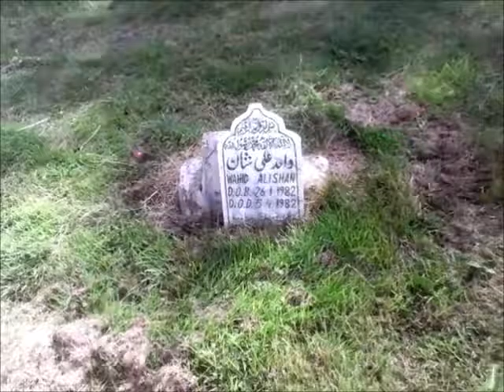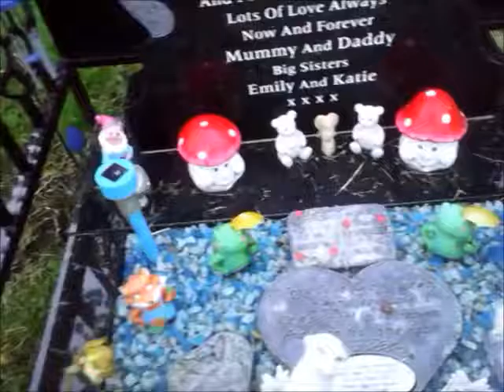samotność w Bradford (cmentarz angielski)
Filmik przedstawia:
- groby imigrantów z Azji
- groby dzieci
- aleję spopielonych
- groby stare i współczesne
- mogiły zarośnięte drzewami
- panoramę miasta z cmentarnego wzgórza

W Bradford czułem się bardzo obco. najmniej obco czułem się na cmentarzu West Bowling.

 jakość obrazu dzięki tabletowi Overmax Solution III